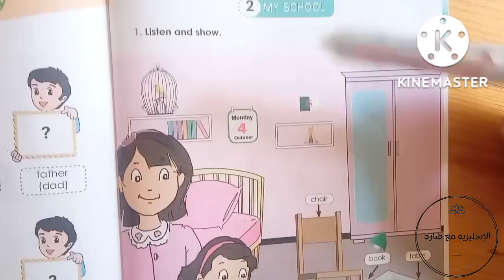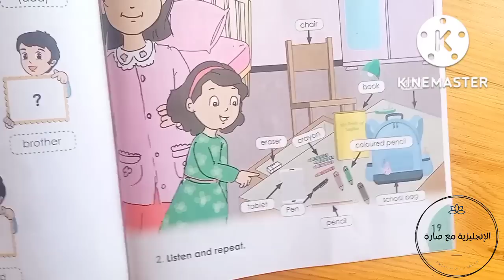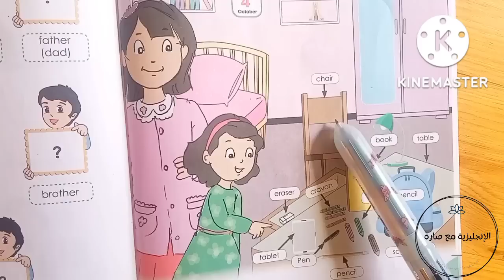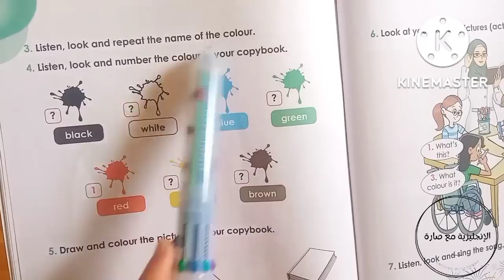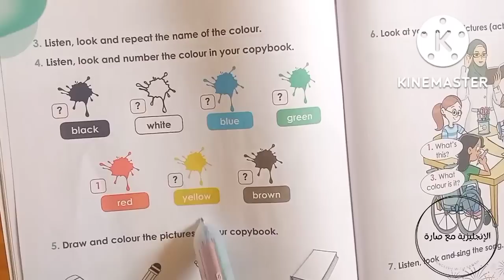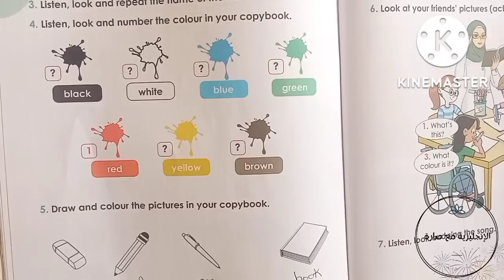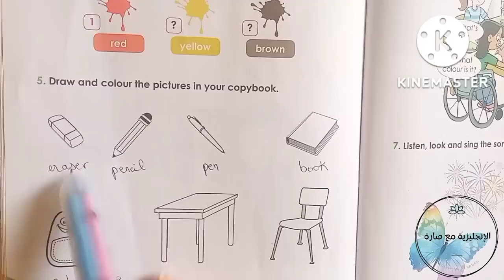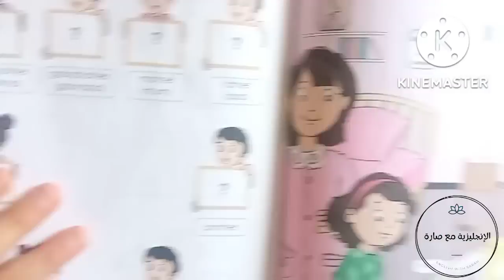الدرس السادس في اللغة الانجليزية للسنة الثالثة ابتدائي | الصفحة 19 و 20 من الكتاب المدرسي